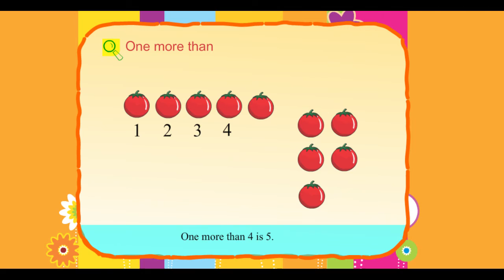Explore Math Class 1, Unit 03, 04 One more than